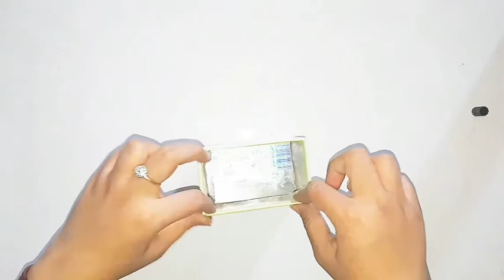DIY pen holder with icecream sticks/ stand for your DESK or MAKEUP table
Musician: @iksonofficial